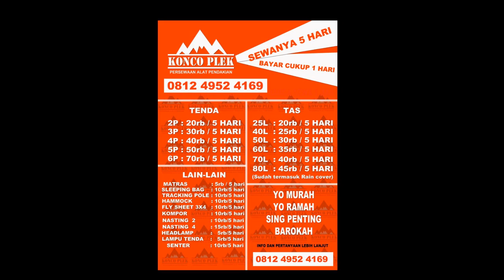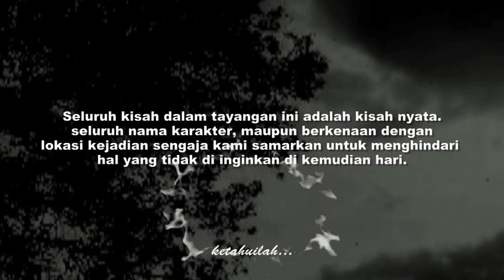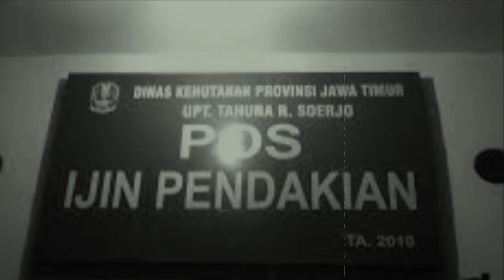DIAJAK MASUK MENUJU DESA GHAIB BANGSA JIN GUNUNG WELIRANG. HAMPIR DIJADIKAN MANTU OLEH BANGSA JIN.